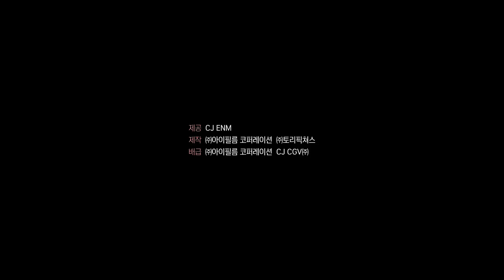Recalled (2021) 내일의 기억 - Movie Trailer - Far East Films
Starring: Seo Yea-Ji (서예지), Kim Kang-Woo (김강우), Bae Je-Ki (배제기), Park Sang-Wook (박상욱), and Sung Hyuk (성혁).
Director: Seo Yoo-Min (서유민).